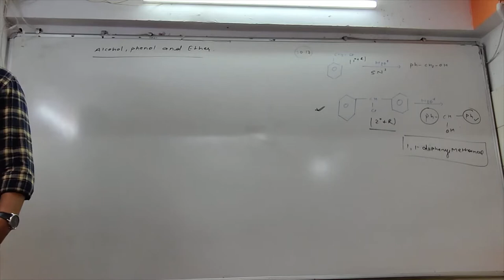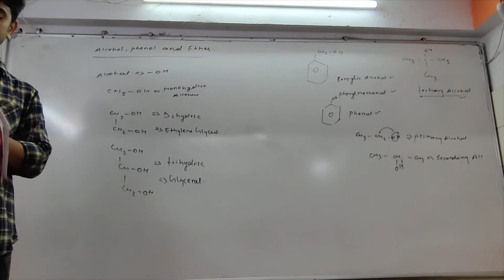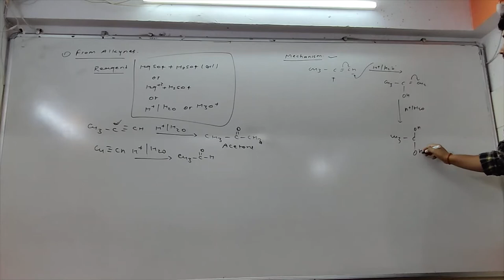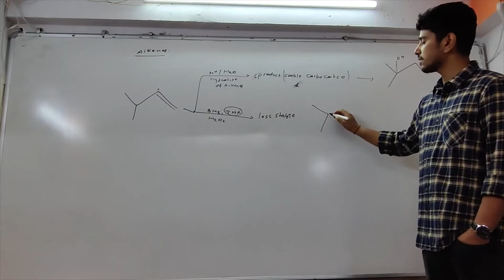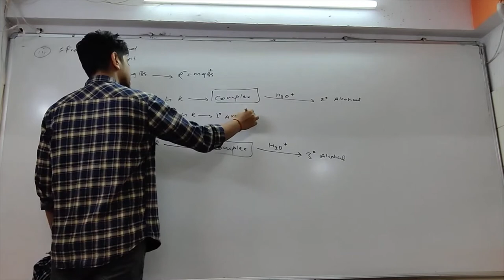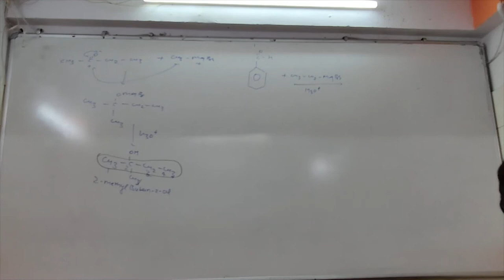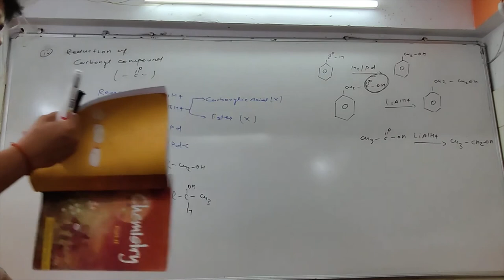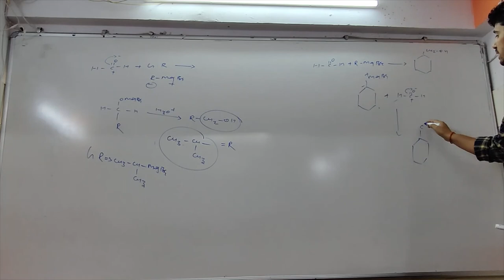Alcohol, Phenol and Ethers Lecture 1 | Preparation Of Alcohol (11/8/2021)